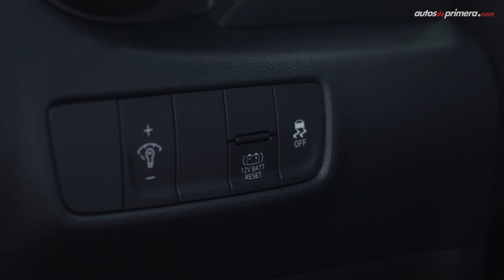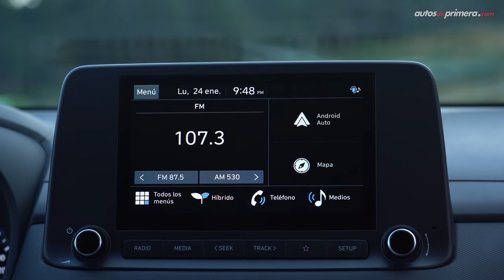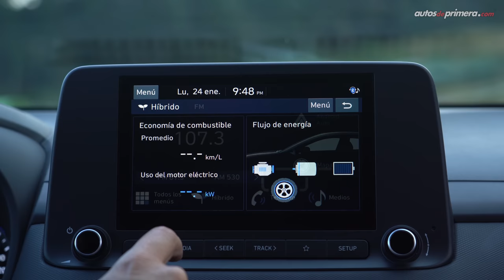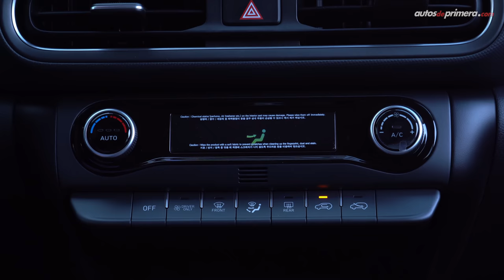Hyundai Kona Hybrid ⚡ Un Crossover muy eficiente 🔥 Prueba - Reseña (4K)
Hyundai Kona Hybrid, probamos a fondo el nuevo crossover de la marca sur coreana. El nuevo Hyundai Kona híbrido llega a Colombia en 2 versiones, ambas con motorización híbrida. Tuvimos a prueba el Hyundai Kona Hybrid Premium. El 2022 Hyundai Kona Hybrid se convierte en uno de los autos más eficientes del momento. El Hyundai Kona Hybrid 2022 es un modelo 100% coreano; además, el nuevo Kona Hybrid es un crossover que promete una autonomía de hasta 90 km por galón. ¿Qué les parece el nuevo Hyundai Kona híbrido? ¿Les gustó el Hyundai Kona hibrido? Déjanos tus preguntas o comentarios... ⬇️⬇️⬇️

Precio Hyundai Kona Hybrid 2022 (lanzamiento enero 2022):
• Hyundai Kona Hybrid Premium: $124´990.000 (USD 31.643)**
• Hyundai Kona Hybrid Limited: $136´990.000 (USD 34.681)

** Hyundai Kona Premium, la versión del video.

00:00 Hyundai Kona Hybrid
00:56 Diseño Exterior
02:23 Altura al piso
03:15 Maletero o baúl
04:23 Diseño Interior
05:46 Tablero de instrumentos
07:49 Sillas traseras
08:16 Equipamiento en Seguridad
09:02 Motor Híbrido
09:57 Desempeño
11:16 Eficiencia en Consumo
12:55 Suspensión
13:32 Precio Hyundai Kona
14:04 Aceleración
14:40 Conclusiones